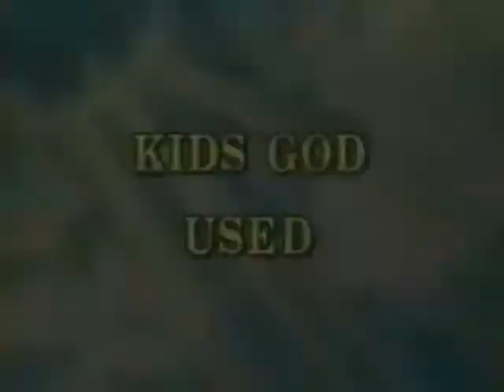Kids God Used - How John Saved His Daddy (Family Fun 08)